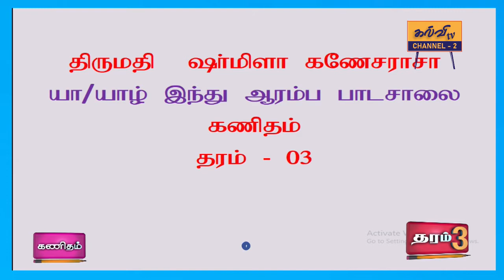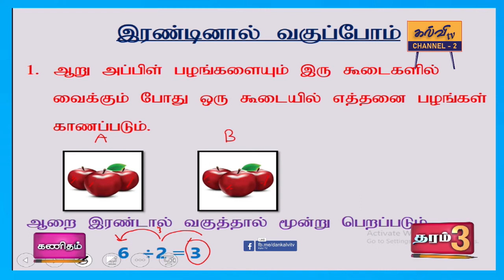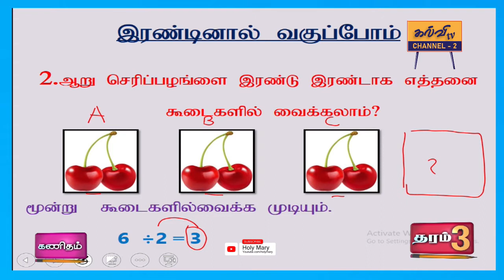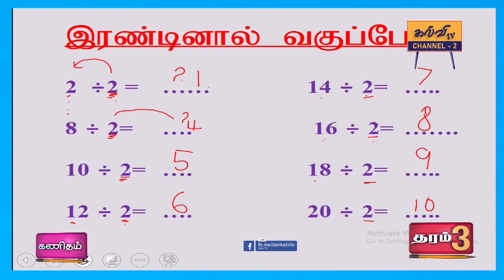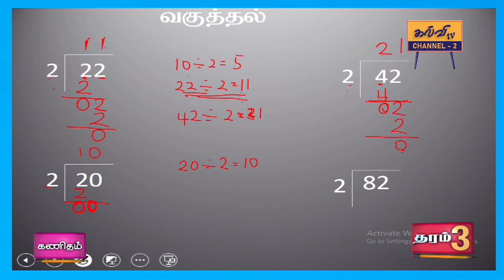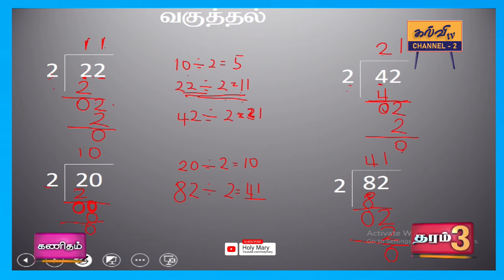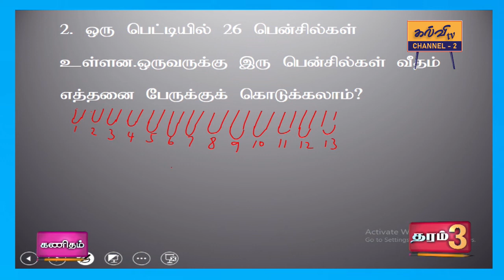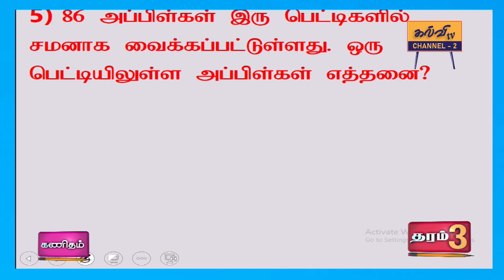கணிதம் | இரண்டினால் வகுப்போம் | Maths | தரம் - 03 | Grade - 03 | 09.10.2021